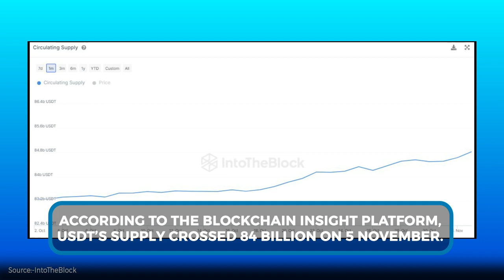🚀 USDT's Explosive YoY Expansion and the Stablecoin Landscape 🤔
One explanation for the rise in USDT might be the market's recovery, implying a resumption of the bull cycle. However, it doesn't stop there.